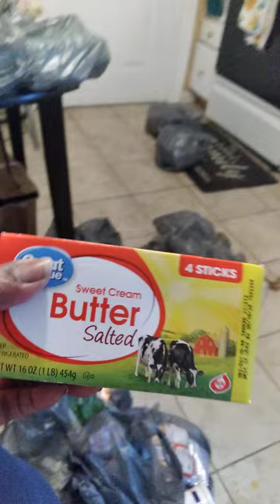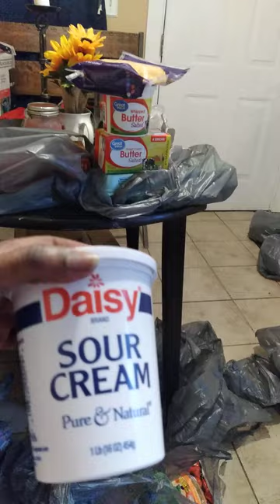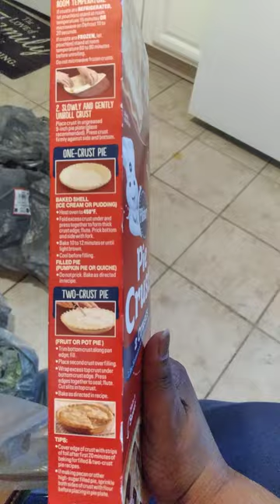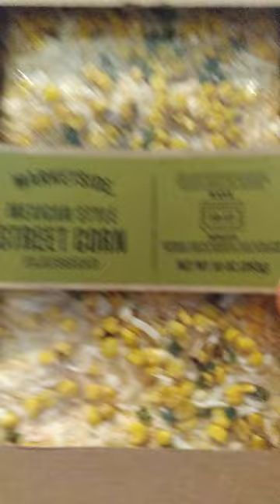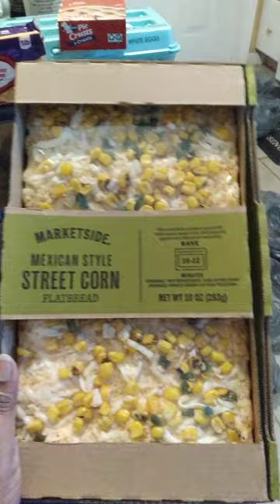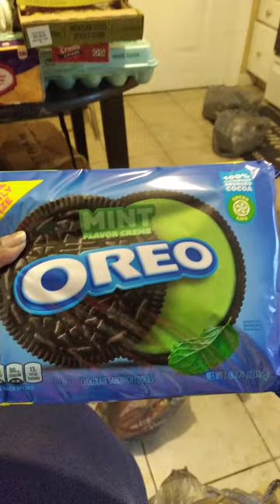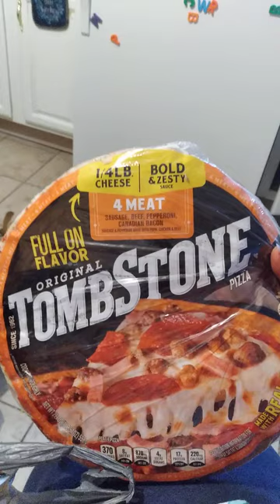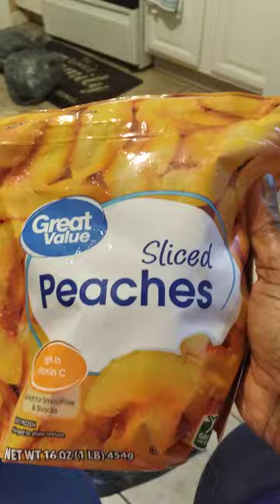Walmart + Online Grocery Delivery Haul Part 4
Thank you for watching I love shopping at Walmart+ online getting my groceries delivered at home saves me money and is convient it can be time consuming but for me having  lymphdedma in my legs it keeps me from all that stress and pain of walking around that store. comment below if you use this service and your experience with it.

Leave a comment or  If you would like to share or If you tried It let me know  how you liked it  and subscribe please don’t forget to hit the notification bell 🔔

If you would like to bless me for my birthday coming up on May 23rd or/ and support this channel  I would greatly  appreciate any and all donations big and small.

Chapter 52! Tuesday May 23, 2024 !
I know it has passed but im open to recieve a blessing all year long!

$crystalthomas47

Thank you for your Financial Support

👋🏾Say Hi to me on my Community Tab show me some Love ❤️